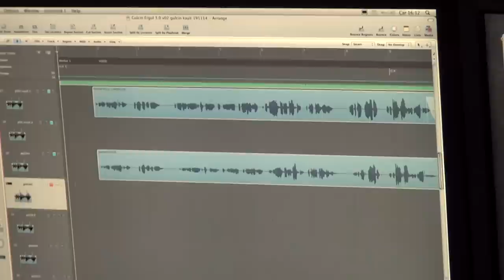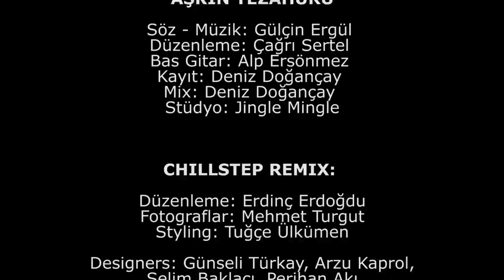Gülçin Ergül - Bir Tanecik Aşkım Albüm Yapımı Kamera Arkası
Gülçin Ergül: Invitation
Gülçin Ergül'ün Bir Tanecik Aşkım isimli albümünün kamera arkası.
Video: Fırat Çavaş

Bu kanalda akustik coverlarım, konser kayıtlarım, lyric videolarım ve kamera arkası görüntülerim, yoga derslerim, sizlerle yaptığımız röportajlar ve vloglarımı izleyebilirsiniz. Müziğimi destekleyen, devamını sağlayan tüm izleyicilerime çok teşekkür ederim.
GÜLÇİN ERGÜL RESMİ YOUTUBE KANALI Gülçin Ergül: Invitation